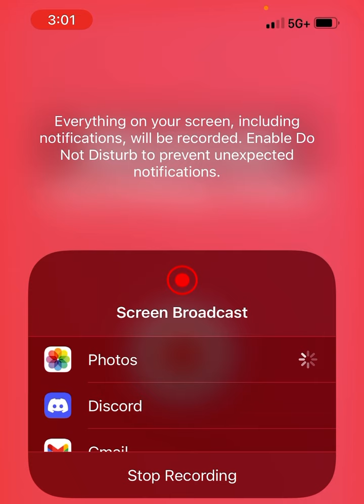Ernie Shell looks dumb. still. 13 days till kickoff.